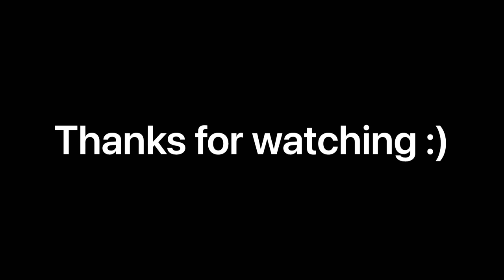How I get crazy scores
I try to explain what I do to get crazy scores.. being aggressive is important but also be smart about it. I will try to make more in depth videos about this.